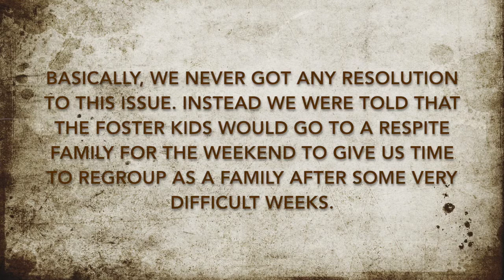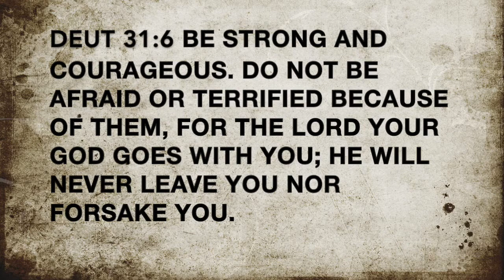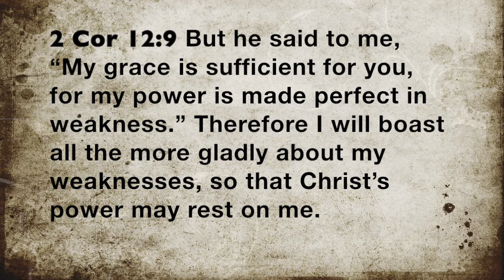FOSTER KIDS LEAVING & WHAT GOD HAS TAUGHT US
Our 4 foster kids left recently, and in this video we talk about why they left and how we have been adjusting.